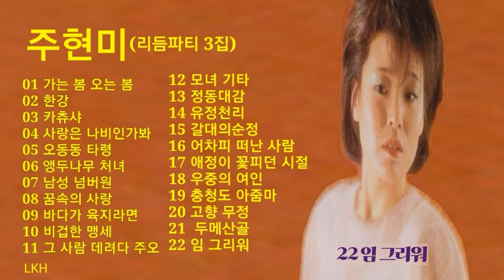주현미 (리듬파티 3집)